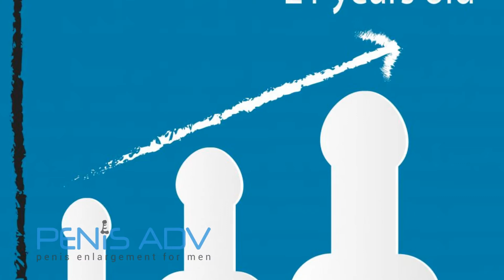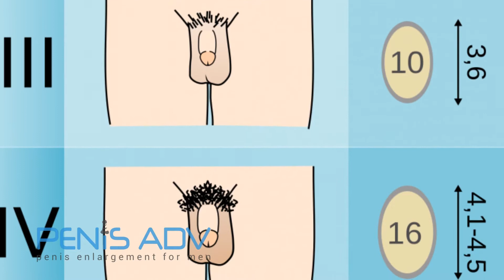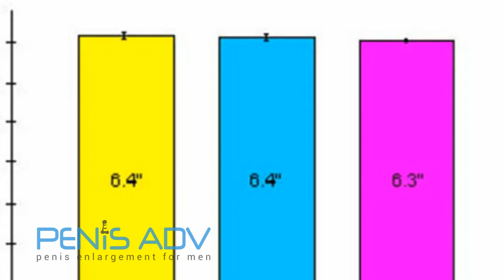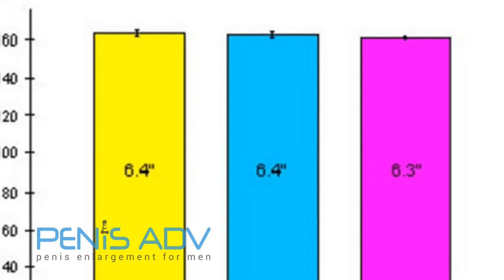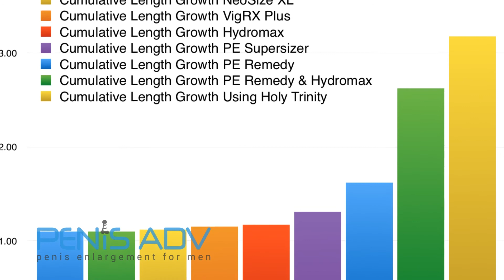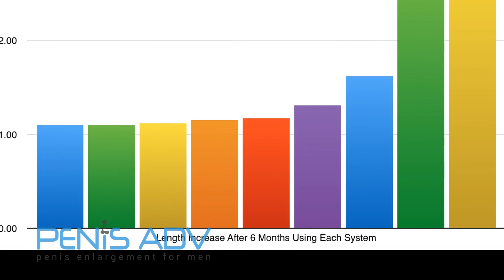When Does Your Penis Stop Growing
💞How to Make Your Penis 2-4 Inches Bigger In 5 Steps
And The Revolutionary Stem Cell Secret To 100% Natural, Safe Growth. Check it out

📏 When Does Your Penis Stop Growing? | Puberty, Growth Stages & Myths Explained

Wondering when your penis stops growing or if it’s still developing? In this video, we explain the typical timeline of penis growth during puberty, what factors affect size, and how to separate facts from common myths. This is a science-backed, body-positive discussion to help you understand what’s normal — and when growth naturally stops.

🧬 What You'll Learn in This Video:

When penis growth typically starts and ends

The role of puberty and hormones

Factors that affect penis size (genetics, health, etc.)

Myths about enlargement and “growth hacks”

When to talk to a doctor if you’re concerned

This video is ideal for teens, parents, or anyone curious about how male development works from a medical and respectful perspective.

💬 Share your thoughts or questions in the comments